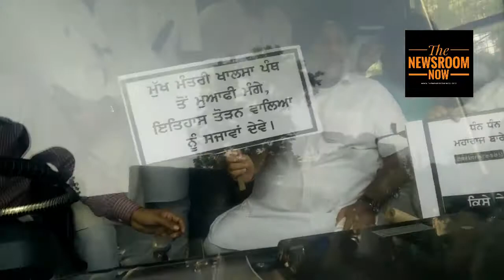Sukhbir singh badal protests out of cm house